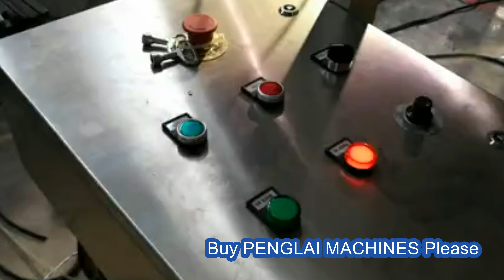Mesh bags packing machine supermarket use fruit food chain packaging solution customized equip 網袋包裝機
It is designed to pack fruits and vegetables as well as industrial products into netting sleeves which are closed at both ends by a metallic staple. At least, at one of the tops, is placed a labeling and identification system, which varies depending on the needs of the market to which the products is directed.
Features of supermarket use packaging machine:
1.Possibility of an automatic change of tube, controlled only by one motor.
2.Net extraction through a sliding system with two gears: a slow for making the pack and a fast one for getting back the remaining net and returning to the start position.
3.Very regular pack size.
4.One-use strip band cassette which can be easily and rapidly changed.
5.Control panel with easy and friendly use.
Technique specifications of YX series Mesh bags packing machine supermarket use fruit food chain packaging solution customized equip 網袋包裝機:
1.Power supply: 380V/AC 50HZ three phase + neutral line
2.Installed power: 2.6kw
3.Output: up to 25-30 bpm (suitable weighing machine has to be chosen)
4.Minimum air pressure: 0.6MPA
5.Average air consumption: 1.5m3/h
6.Weight of the dose: 0.5KG—5KG
7.Size of the net into the tube: 200mm
After-sales service on YX series Mesh bags packing machine supermarket use fruit food chain packaging solution customized equip 網袋包裝機: